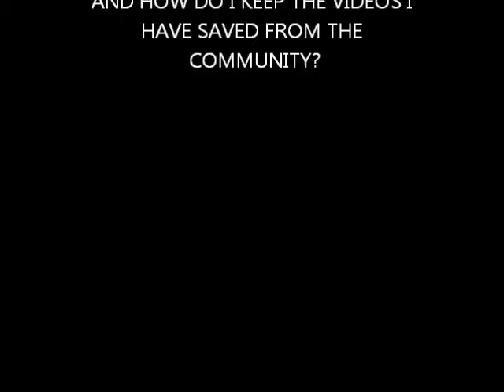New Idea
please let me have it folks...need input